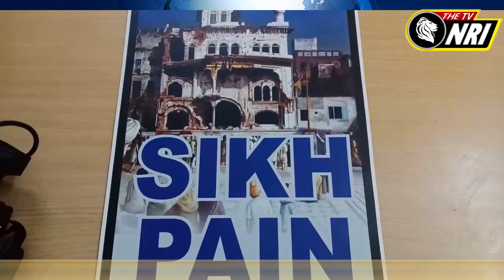6 June ਨੂੰ ਮਨਾਏ ਜਾਣ ਵਾਲੇ ਘਲੂਘਾਰਾ ਬਾਰੇ Press Conference || Amritsar News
Press Conference News
Press Conference Punjab
Press Conference Amritsar